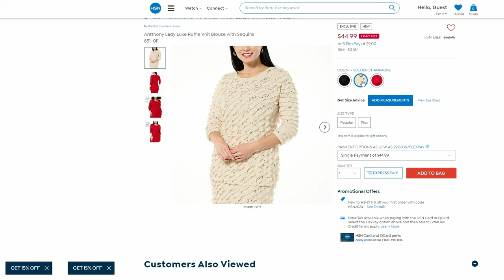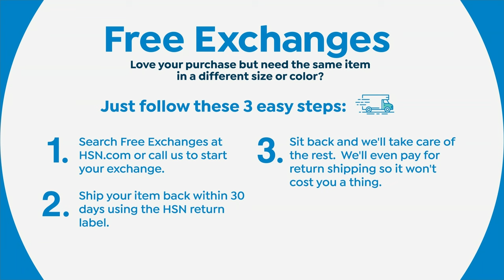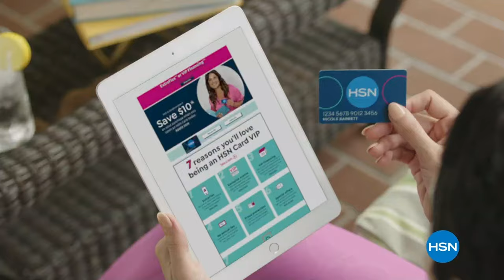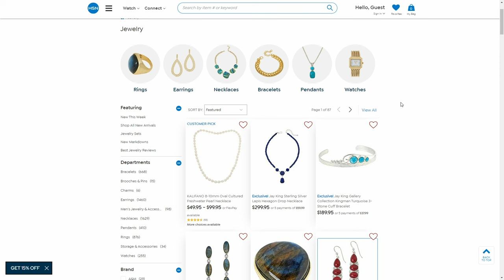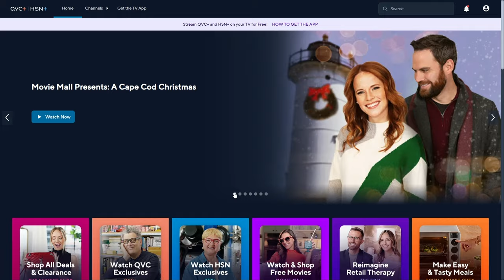HSN | Antthony Design Original Fashions 12.28.2023 - 03 PM